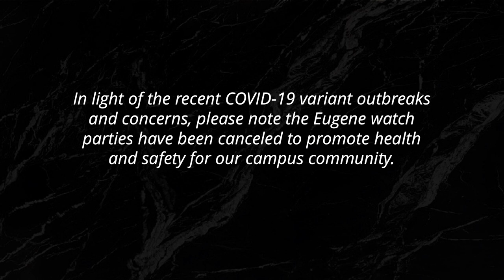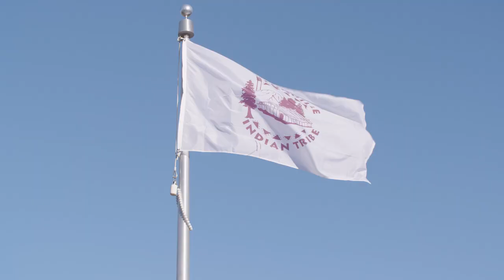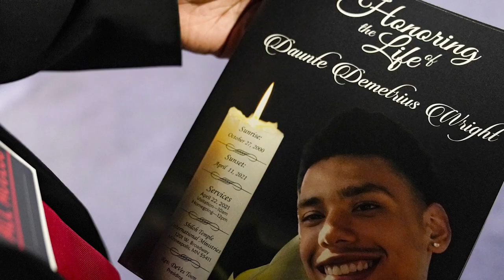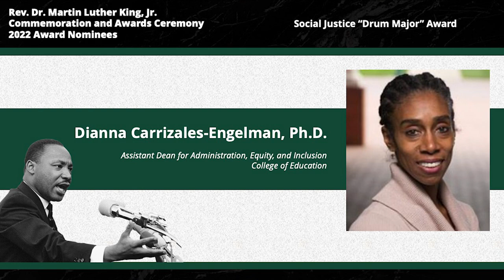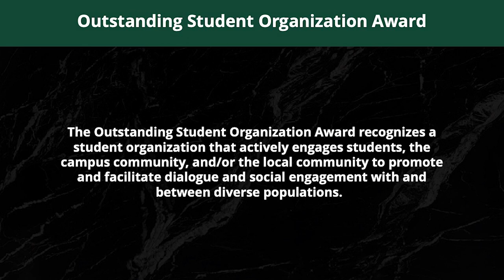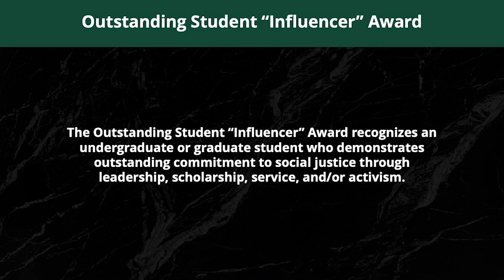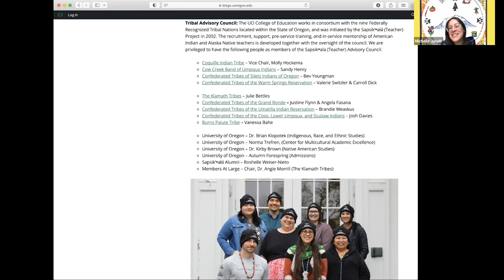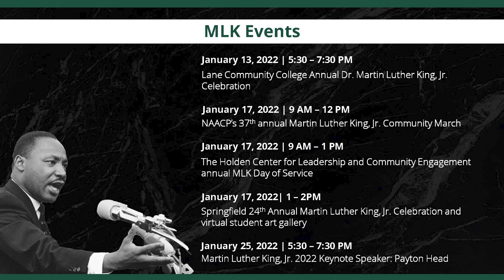2022 MLK Commemoration and Awards Ceremony: Amplifying Voices for Racial Solidarity and Equity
Welcome to the 2022 Rev. Dr. Martin Luther King, Jr. Commemoration and Awards Ceremony! This year’s theme Amplifying Voices for Racial Solidarity and Equity inspires our community during this difficult time and serves as a reminder that we have both an individual and collective responsibility to fight against injustice. Join us for this celebration of Martin Luther King Jr's legacy.

00:00 Welcome with Sarah Kutten, Ed.D., Assistant Vice Provost of Students and Belonging
02:58 Program Introduction with Jamar Bean, Program Advisor, Multicultural Center
03:50 Land Acknowledgement
05:20 Morning Blessing with Rabbi Meir Goldstein, The Oregon Hillel Foundation
09:32 "Lift Every Voice and Sing" performed by the group Floyd and Price
12:07 Opening Remarks by Aris Hall, Ph.D., Coordinator, Lyllye Reynolds-Parker Black Cultural Center
16:14 Dance performance by Azucar! Cuban Salsa Dance Group
20:40 Keynote Speech by Charise Cheney, Ph.D., Associate Professor and Director of Black Studies, Department of Indigenous, Race and Ethnic Studies
29:24 Award Ceremony
48:03 Closing Remarks by Isaiah Allen, 4th-year student, class of 2022
51:05 Closing with Jamar Bean
53:46 Upcoming Events

Division of Equity and Inclusion:

Sign up for our newsletter (shorturl.at/sPV01) or Text DEIDUCKS to 22828

Find out about UO Black History Month Events